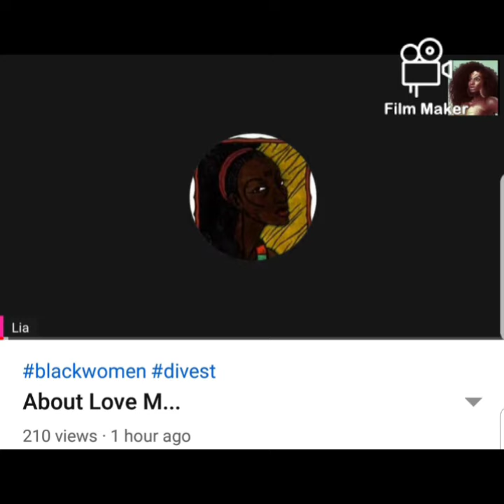Single White Female Syndrome in Black Women's Associations - Doxing in Divested Spaces